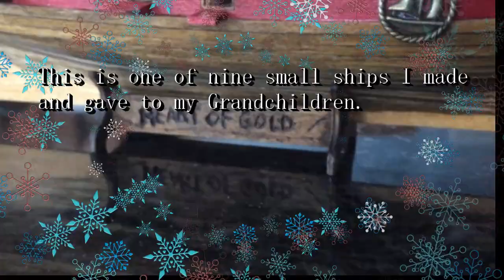Wooden Model Ship under $25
This short features 1 of the 9 small wooden ships I constructed that cost less than $25.00.  You can find out how I built them by searching BoilerDan1 or follow the links of the series on this type ship.